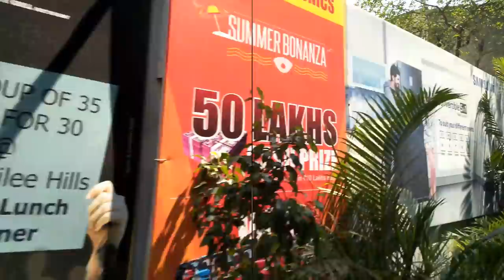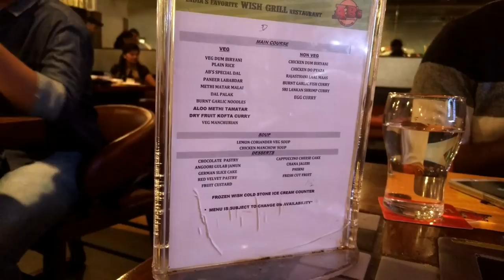10K SUBSCRIBERS CELEBRATIONS AT ABS /SUNDAY VLOG IN TELUGU